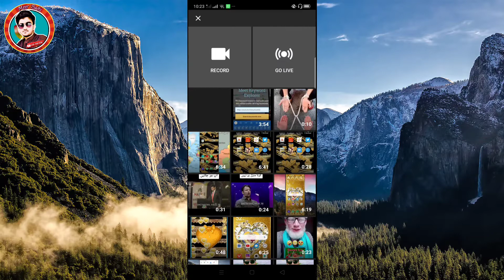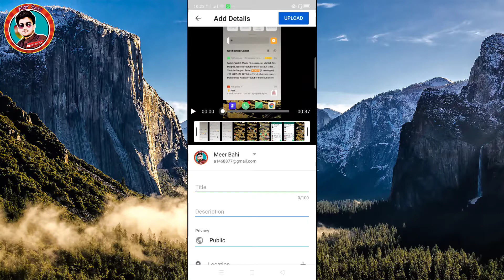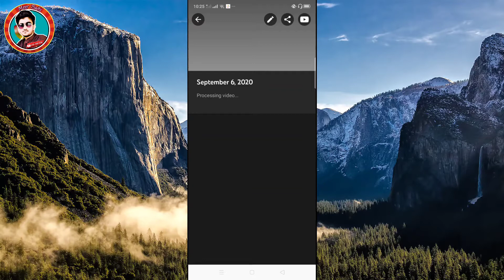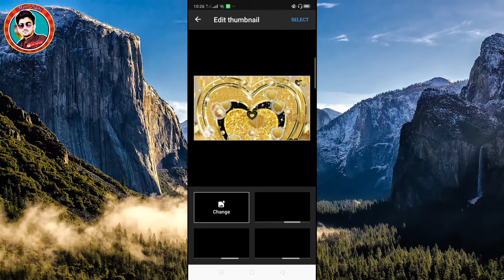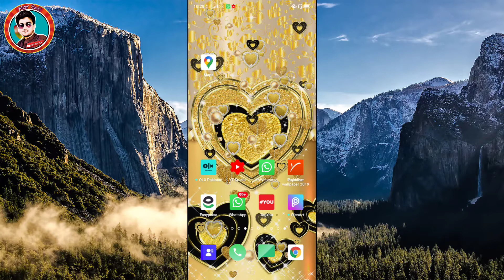YouTube Video Upload Kar ne ka Sahi Tarika | How to Upload Videos On YouTube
YouTube Video Upload Kar ne ka Sahi Tarika | How to Upload Videos On YouTube In Mobile

YouTube per Videos kasy upload karen,